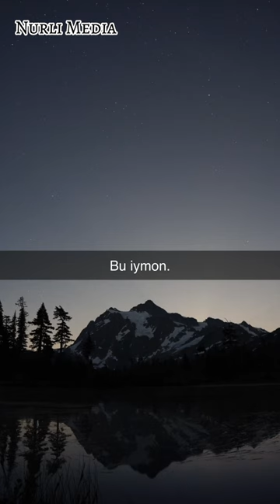6ta tarbiyaviy hikoya @nurlimedia